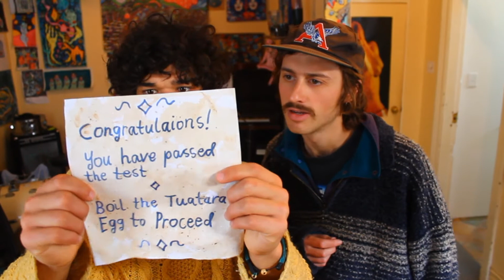Heat Pump Alien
The boys receive a strange message in an even stranger place.